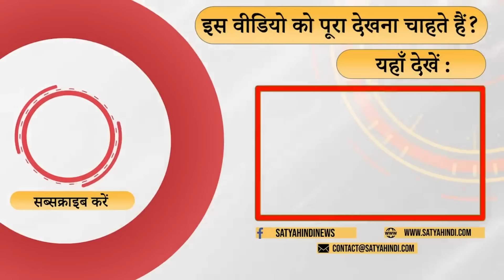Who will be the next Speaker- Will BJP had his own Om Birla, how BJP will wriggle out? | TDP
क्या ओम बिड़ला फिर बनेंगे स्पीकर ? क्या मोदी नायडू का स्पीकर मानेंगे ? क्या संसद में होगा मोदी का पहला टेस्ट ? टीडीपी की क्या होगी शर्त ? बता रहे हैं विजय त्रिवेदी ।

Will Om Birla become speaker again? Will Modi accept Naidu as speaker? Will Modi's first test be in Parliament? What will be the condition of TDP? Vijay Trivedi is telling.